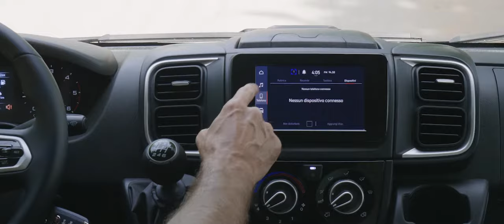LIVINGSTONE - ROLLER TEAM - RANGE VAN | Emotional spot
For you who already have experience with a van holiday and are looking for a vehicle that can give you that little bit extra that makes the difference, in terms of functionality, comfort, equipment, also with an eye to style. The Livingstone Sport Limited range offers you a wide choice of models, 7 to be precise; with lengths ranging from 5.41 m to 6.36 m and 4 types of bed between classic double and bunk beds, twin beds and electric tilting at the rear.

Enjoy the journey, without limits.